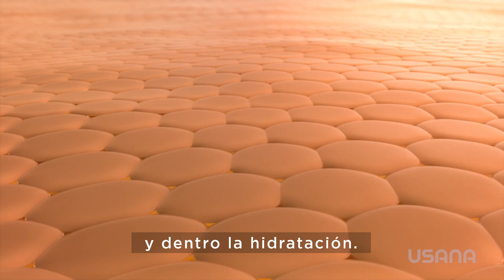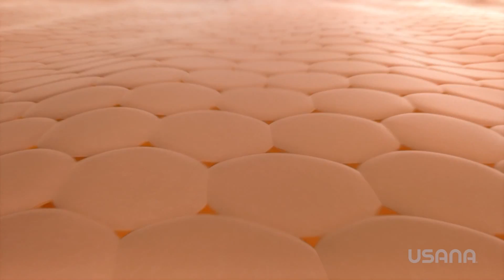La Ciencia CELAVIVE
La dermatóloga certificada, la Dra. Jennifer Lee, profundiza sobre la piel debajo de la superficie para conocer más sobre la ciencia de Celavive. Descubra los secretos de su piel y exactamente cómo funciona Celavive junto con su piel para crear un cutis más hermoso y juvenil. Además, aprenderá las tres cosas que la Dra. Lee recomienda a cada paciente para tener una piel de aspecto saludable.